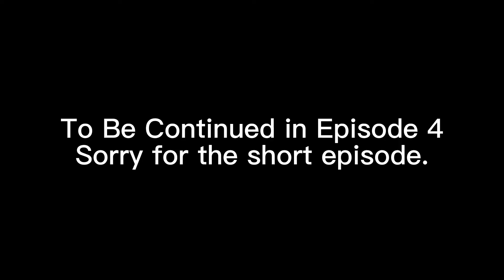Aftermath S5 EP 3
This is on all videos ; If i applied text stating you can watch it threw DP Drawings Website, As of 2/19/24 you can no longer do that and DP Drawings is reverting the site back to all youtube player htmls. After Ditching Aftermath City, Devan ends up locked away in sandlot valley as for Scott he’s freaking out over Jordan having all the power to the city.

DP Drawings!